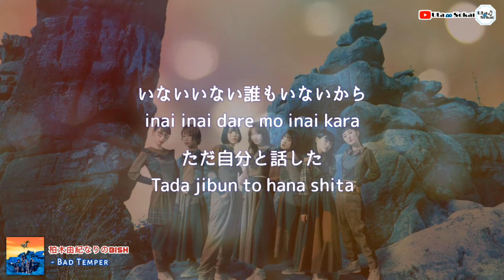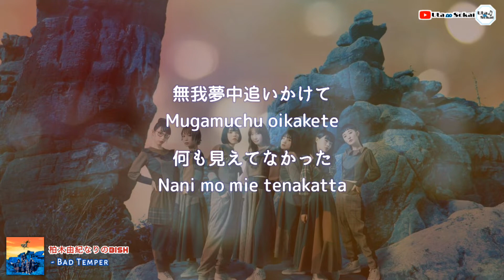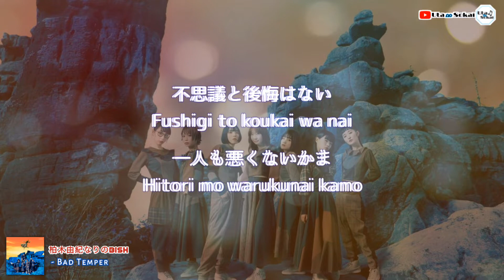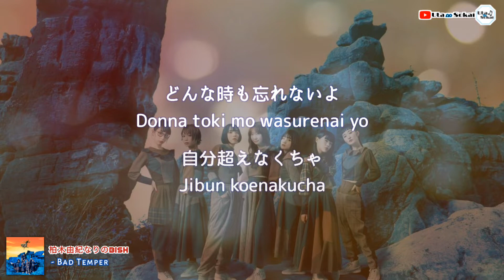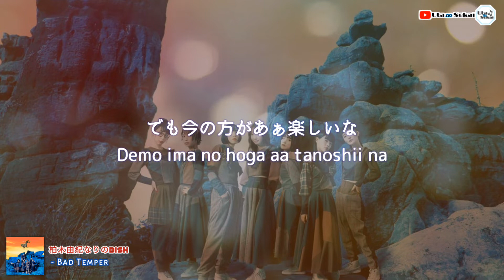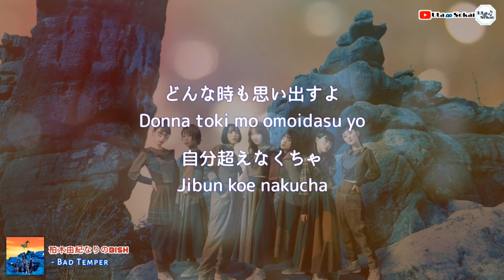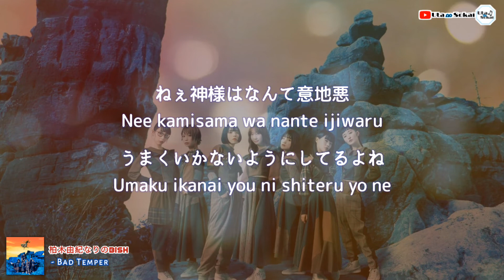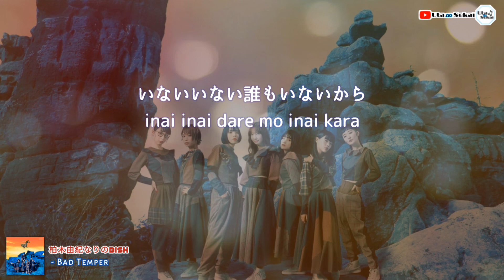BiSH [ 柏木由紀なりのBiSH - BAD TEMPER ] 歌詞 / Lirik lagu / song lyrics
song title : BAD TEMPER
singer : BiSH [ 柏木由紀なりのBiSH ]
edited by : Uta No Sekai

‹作詞›松隈ケンタ×JxSxK
‹作曲›松隈ケンタ
‹編曲›SCRAMBLES